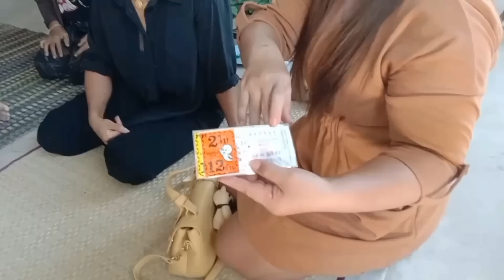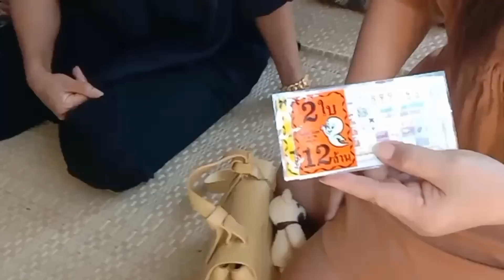เจอแล้ว(พ่อสียอน)ถูกกันทั้งครอบครัว อดบ่ไหวต้องรีบมาร้านเจ้กาแฟ หลังได้2แสน ขอต่อทันที1/11/65